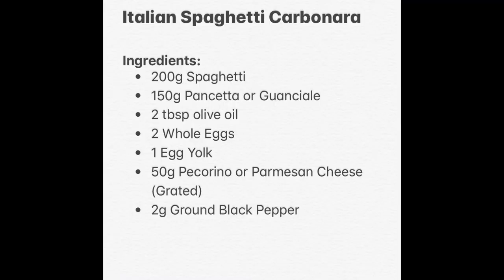How to make Classic Italian Carbonara | Original Recipe | Food in 10 Minutes | Lutong Bulakenyo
hi everyone, I hope you like my take on classic Carbonara Original Authentic Recipe
Carbonara is an Italian pasta dish from Rome made with egg, hard cheese, cured pork, and black pepper. The dish arrived at its modern form, with its current name, in the middle of the 20th century.

The cheese is usually Pecorino Romano, Parmigiano-Reggiano, or a combination of the two. Spaghetti is the most common pasta, but fettuccine, rigatoni, linguine, or bucatini are also used. Normally guanciale or pancetta are used for the meat component, but lardons of smoked bacon are a common substitute outside Italy.

If you are not a SUBSCRIBER of my channel yet, please click the Subscribe button now and make sure to turn on the notification bell and change the setting to all to be updated on my new Video Recipe which i will be uploading atleast once weekly

Much Love,
Lutong Bulakenyo